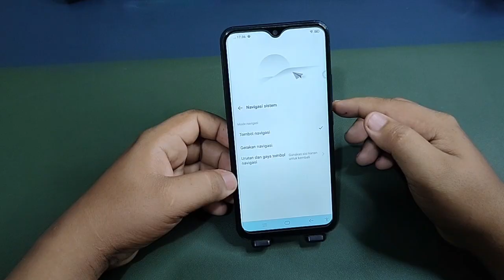Cara Memunculkan Tombol Navigasi Di Hp Vivo Y12 Y12s Y12i